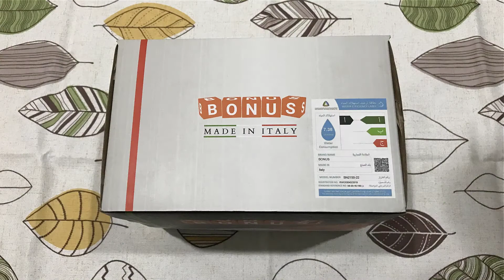Bathroom Mixer with Faucet and Hand Shower Installation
DIY Installation of Bathroom Hot and Cold Wall mounted Mixer with Faucet and hand shower